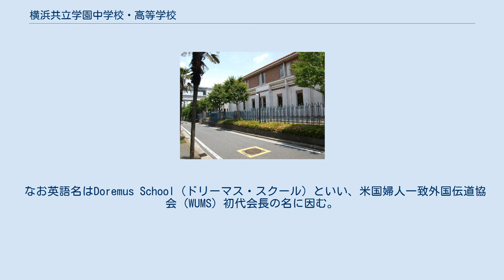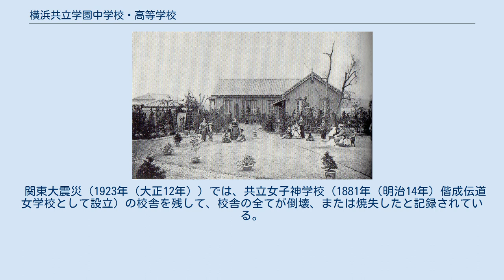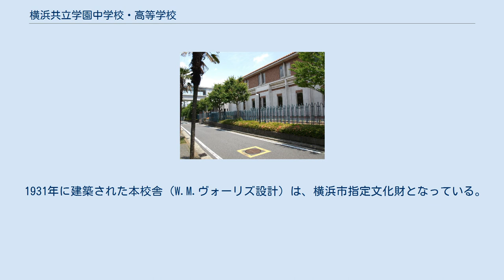横浜共立学園中学校・高等学校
横浜共立学園中学校・高等学校（よこはまきょうりつがくえんちゅうがっこう・こうとうがっこう）は、神奈川県横浜市中区山手町に所在し、中高一貫教育を提供する私立女子中学校・高等学校。
 高等学校では生徒を募集しない完全中高一貫校。
 明治期に創設された女子校で、日本人により設置された女子校より古い学校の一つ。
横浜山手の一角に所在し、周囲は横浜市の山手地区景観風致保全地区に指定されている。
歴史や立地、実績から神奈川女子御三家の一つに数えられている。
 なお英語名はDoremus School（ドリーマス・スクール）といい、米国婦人一致外国伝道協会 (WUMS) 初代会長の名に因む。
 横浜山手212番地にあったアメリカン・ミッション・ホームとプライン、ピアソン、クロスビー 1861年から横浜に滞在していたジェームズ・H・バラの要請に応えた、米国婦人一致外国伝道協会 (WUMS) のメアリー・P・プラインらにより1871年（明治4年）設立。
横浜港開港（1859年（安政6年））後の当時、西洋人と日本人の間に生まれた混血児を救うため、また、富国強兵を支えキリスト教教育を認めない当時の国へ女子教育の必要性を痛感し、バラの持ち家であった山手の48番館を借り、8月28日「アメリカン・ミッション・ホーム」が正式に開設。
しかし、キリシタン禁制の高札が撤去される2年前であり、当初は混血児も女子学生も来ず、母親を亡くしたイギリス人の二人の幼い姉妹の養育から始まったという。
 その後中村正直（当時・静岡学問所教授）により日本初の「生徒募集・入学案内」がしたためられ、混血児や女子学生だけでなく、英語やキリスト教に関心のもつ者も多く現れ、彼らはのちに教育、伝道、実業など多様な分野で重要な働きをしたという。
 1872年（明治5年）10月、山手212番のロシア公使のために用意されていた、広い土地に移転、日本で最初の女子寄宿学校が作られた。
同年12月に「日本婦女英学校」と改組したが、相変わらず〈ミッション・ホーム〉と呼ばれたり、WUMS の初代会長の名に因んで〈ドリーマス・スクール〉などと呼ばれた。
1875年（明治8年）、プラインは健康を害しアメリカに帰国したが、この頃 Union を「共立」と表現して、〈共立女学校〉と改称し、現在に至る。
 関東大震災（1923年（大正12年））では、共立女子神学校（1881年（明治14年）偕成伝道女学校として設立）の校舎を残して、校舎の全てが倒壊、または焼失したと記録されている。
学園創立60周年の1931年（昭和6年）、W・ヴォーリズの設計により木造の校舎が竣工した。
これは現在本校舎として使用されており、1988年横浜市指定有形文化財第一号の指定を受けている。
 1999年（平成11年）、私立で初の制度（学校教育法）上の「中高一貫教育校（併設型）」となる。
これにより学習指導要領を弾力的に取り扱うことが法的に認められている。
 プロテスタント教育だが比較的校則が多く、鞄やコートなどは学校から指定されている。
服装規定や不定期の服装検査も存在する。
また、緊急時の連絡用に携帯電話などの持ち込みは許されているが、通常時は使用は禁止されている。
部活動はステージ系の活躍が見られている。
キリスト教教育も熱心である。
 1931年に建築された本校舎（W.M.ヴォーリズ設計）は、横浜市指定文化財となっている。